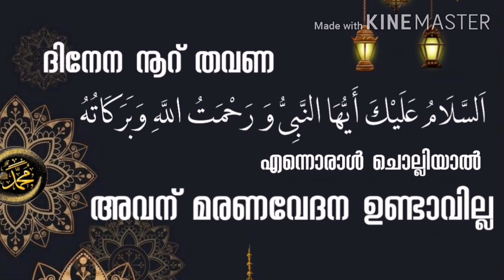സുജൂദിലായ് മരണപ്പെടാൻ, മരണവേദന ഇല്ലാതിരിക്കാൻ